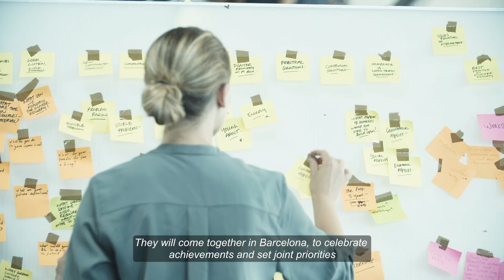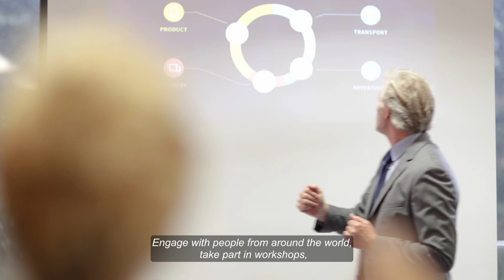2024 Ocean Decade Conference - Presentation (English)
2024 will mark the fourth year of implementation of the UN Decade of Ocean Science for Sustainable Development (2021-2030). Under the leadership of UNESCO’s Intergovernmental Oceanographic Commission, the Ocean Decade has already galvanized thousands of partners around the world to start delivering the science we need for the ocean we want.

The time is now ripe to address key questions related to the Ocean Decade: What have been the main achievements since the launch of the Ocean Decade? What should be the key areas for action over the next three to five years?

Focused on ‘delivering the science we need for the ocean we want’, the 2024 Ocean Decade Conference, which will be hosted by the Government of Spain in Barcelona from 10 - 12 April 2024, will bring together the global Ocean Decade community and partners to celebrate and take stock of progress, and set joint priorities for the future.